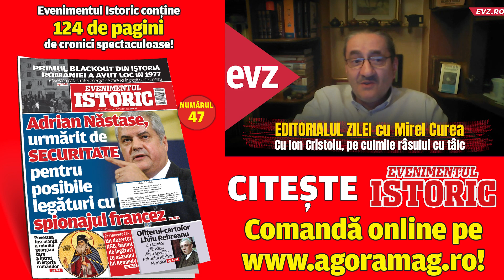Cu Ion Cristoiu, pe culmile râsului cu tâlc. Editorialul zilei cu Mirel Curea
Să scrii proză umoristică este ca și cum ai vrea să ajungi într-o cofetărie traversând un câmp de mine. Veți fi de acord, aceia dintre dumneavoastră care mai citiți și altceva în afara facturilor aduse de poștaș, că oricând vă vin în minte zeci, poate sute de titluri de cărți care v-au plăcut, dar doar câteva care v-au pus în mișcare complicatul mecanism care stârnește râsul. În cazul meu, la foarte scurta listă a cărților din această ultimă categorie s-a mai adăugat un titlu: „Crunta exploatare a sînului Julietei”, scrisă de Ion Cristoiu și publicată zilele trecute de Editura Martorul Clipei.
În acest al treilea volum dintr-o serie de jurnale de călătorie, primele două au fost „Lumea văzută de un român rupt în fund” și „În vestă printre fracuri”, Ion Cristoiu se depășește pe sine. Călătorul Ion Cristoiu îl surprinde cu toate gurile de foc ale umorului pe turistul universal și capcanele care îl țăcăne la portofel mai des o face aparatul de fotografiat sau casele de marcat ale magazinelor de suveniruri cu care-i sunt presărate dantesc traseele. Nu o face cu răutate, sau vreun alt parapon, ci cu tandră înțelegere, ba chiar cu auto-umor, specie rară. Cei dintre noi, cititorii nepătrunși de solemnități, cei care știm că odată plecați în aventuri turistice suntem toți cam la fel, de la japonezul care se urcă vineri în avion, la Tokio, coboară din el sâmbătă, la Paris, doar pentru a-și face poze cu o ceașcă în mână, pe terasa  „Cafe de la Paix”, pe care să o arate colegilor de slujbă, luni dimineața, și până la președintele de țară, aflat în vizită oficială, și care pândește momentul în care o poate zbughi la cumpărături.